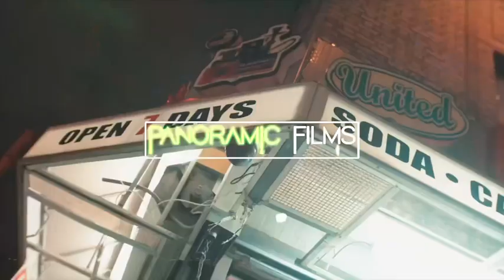Inspector gadget ￼( Official Music Video)